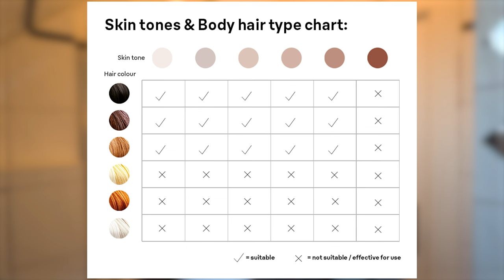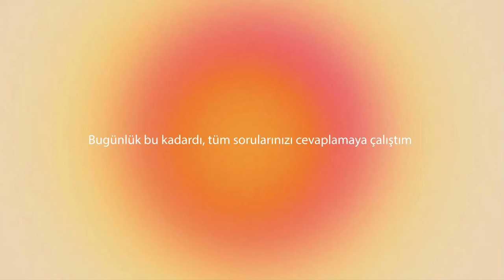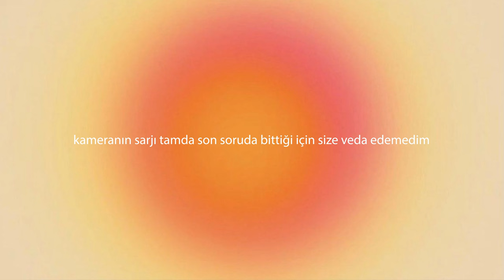Bu videoyu izlemeden evde lazer epilasyona başlama🫢 Lazer IPL hakkında soru cevap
🛁 Geçen paylaştığım ''12 hafta boyunca evde lazer epilasyonu denedim'' videosunun altına aşırı soru geldiği için, en önemlileri burda topladım ve evde lazer aletleri hakkındaki en çok sorduğunuz soruları cevapladım.

Ben IPL cihazı olarak Braun silk expert pro 5 kullanıyorum, bir önceki videoda çok detaylı bi inceleme yapmıştım izlemek isterseniz: